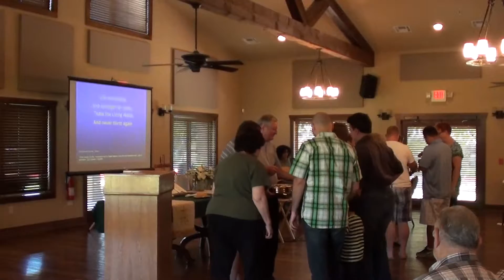Come Just as You Are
On August 28, 2016, Ginger A. Thompson sang “Come Just as You Are,” words and music by Joseph Sabolick.  For more information on Hope United, please